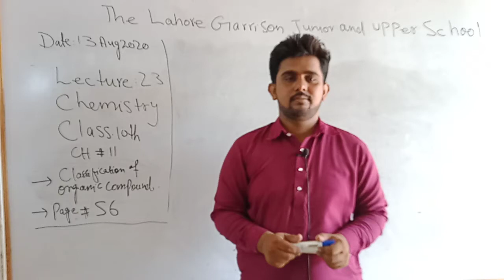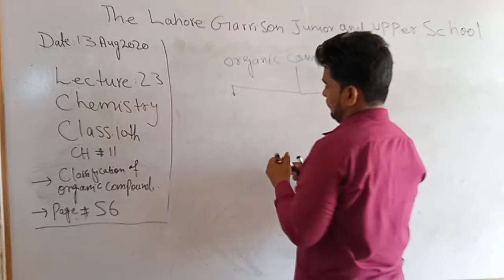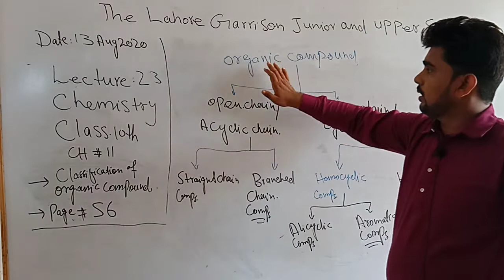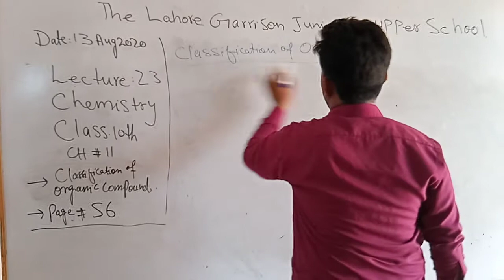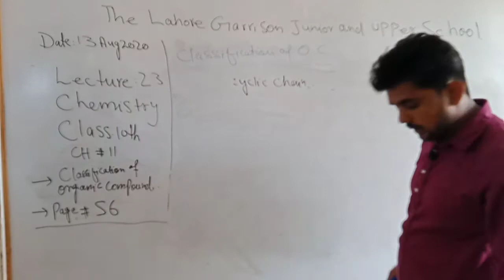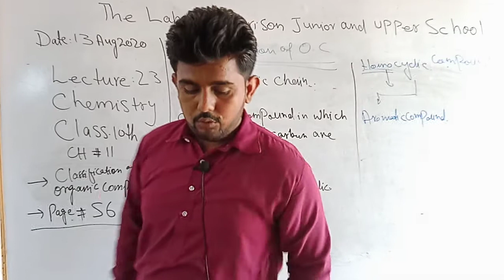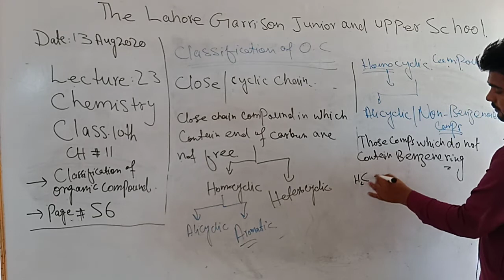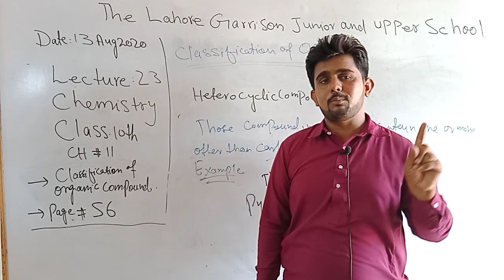Chemistry || 10th || Lecture 23 ||Ch 11 || Classification of Organic Compounds | Education Forum PK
Chemistry || 10th || Lecture 23 ||Ch 11 || Classification of Organic Compounds ||Page 56 ||Parho or Barho Tv

classification of organic compounds class 10,
classification of organic compounds class 12,
classification of organic compounds 2nd year,
classification of organic compounds on the basis of structure,
classification of organic compounds based on the pattern of carbon chain,
classification of organic compounds on the basis of functional group,